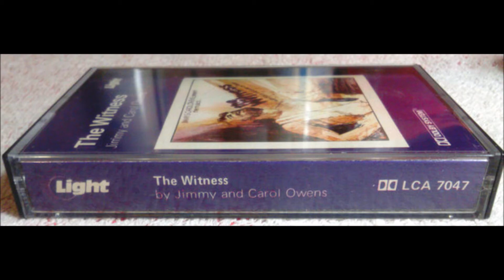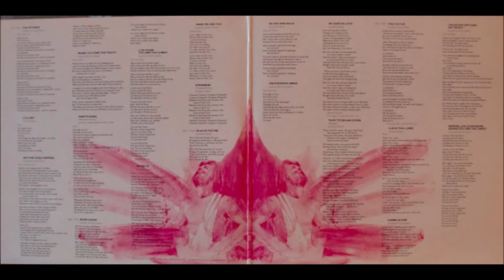1978 Musical "The Witness" With Barry McGuire As Peter: C1 In Love For Me Communion Song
The Witness (Musical)
Label: Light Records ‎– LSA 7047
Country: UK
Released: 1978
Genre: Pop, Folk, World, & Country, Stage & Screen
Style: Musical, Gospel

Tracklist
A1 The Witness, Written-By – Jimmy & Carol Owens
A2 Lullaby, Written-By – Carol Owens
A3 Nothin' Ever Happens, Written-By – Jimmy & Carol Owens
A4 When You Find The Truth, Written-By – Jimmy & Carol Owens
A5 Mary's Song (Whatever He Says), Written-By – Jimmy & Carol Owens
B1 Born Again, Written-By – Jimmy & Carol Owens
B2 Life Giver/You Are The Christ, Written-By – Jimmy & Carol Owens
B3 My Boys, Written-By – Carol Owens
B4 Make Me Like You, Written-By – Jimmy & Carol Owens
B5 Hosanna (Triumphal Entry), Written-By – Jimmy Owens
C1 In Love For Me (Communion Song), Written-By – Jimmy Owens
C2 Silver And Gold, Written-By – Carol Owens
C3 Crucifixion Dirge, Written-By – Jimmy & Carol Owens
C4 He Came In Love, Written-By – Jimmy Owens (2)
C5 They Took Him Down, Written-By – Jimmy Owens
D1 The Victor, Written-By – Jimmy & Carol Owens
D2 I Love You, Lord, Written-By – Carol Owens
D3 Lambs Alone, Written-By – Jimmy & Carol Owens
D4 The Room Upstairs/Get Ready, Written-By – Jimmy & Carol Owens
D5 Reprise: Life Giver/Born Again/You Are The Christ, Written-By – Jimmy & Carol Owens

Distributed By – Word
Arranged By, Conductor – Jimmy Owens
Bass – Jim Fielder
Composed By – Jimmy & Carol Owens
Cover [Artist] – Jim Lamb
Drums – David Kemper
Engineer [Brass] – Brian Campbell
Engineer [Mix Down] – John Guess
Engineer [String] – Jay Ranellucci
Engineer [Tracks & Vocals] – Jack Joseph Puig
Graphics – Thel Eichmann
Guitar – Art Munson, Ben Benay, Dennis Budimir, Mike Deasy, Tim May
Keyboards – Clark Gassman
Mastered By – Lanky Linstrot
Percussion – Emil Richards
Performer [Rushing, Mighty Wind] – Buck Herrin
Producer – Bill Cole, Jimmy Owens
Strings – Sid Sharp & The L.A. Super Strings
Synthesizer [Oberheim Synthesizer Improvisations] – Michael Omartian
Trombone – Dick Hyde, Lew McCrary
Trumpet – Bob Findley, Chuck Findley, Gary Grant
Vocals – Buddy Owens, Dan Collins, Joni Speaks, Nelly Ward-Greisen
Vocals [James' & John's Mother] – Carol Owens
Vocals [James] – Steve Archer
Vocals [John] – Tim Archer
Vocals [Judas] – Matthew Ward
Vocals [Mary] – Jamie Owens-Collins
Vocals [Peter's Wife] – Anne Herring
Vocals [Peter] – Barry McGuire

Jimmy and Carol Owens are a husband and wife songwriting and author team. They are best known for the Christian children's album, Ants'hillvania, which was nominated for the 1981 Grammy Award for Best Album for Children. They have worked with many other singers and songwriters, either individually or together. This includes Randy Stonehill, Pat Boone, Dean Jones, Jack Hayford, Andrae Crouch, Annie Herring, Matthew Ward, 2nd Chapter of Acts, Barry McGuire, Jamie Owens-Collins, The Imperials, Michael and Stormie Omartian, Larnelle Harris, Paul Baloche, Darlene Zschech and Graham Kendrick.
Here is Jesus’ story told from the point of view of a fisherman-cum-Apostle, Peter, featuring Barry McGuire.   The Story of Jesus is told and sung for you by Peter - "the witness' - and the other men and women who know Him best. It's the world's most extraordinary true story, told by the ordinary people whose lives were transformed by their encounter with a carpenter who was much more than He seemed. Barry McGuire is Peter, the fishman who became an apostle; Anne Herring sings the funny, touch song of Peter's wife; Jamie Owens-Collins is Mary, the mother of Jesus, who shares the secret of finding favour with God; Steve and Tim Archer are the "Sons of Thunder," James and John; and Carol Owens is their mother who watches out for her boys; Matthew Ward is the tormented Judas. Nell Ward-Friesen, Joni Speaks, Dan Collins and Buddy Owens also lend their considerable singing talents to the story. Things may have been dull for the fishing community in Galilee, but they changed radically when Jesus came along. Now a fisher of men, Peter, with the help of an enthusiastic cast, tells and sings the story of Jesus Christ: His astounding ministry, His tragic death and His world transforming resurrection.